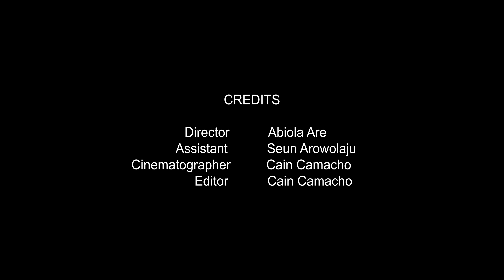Hillcrest 2018 Homecoming Upset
With an undefeated season on the line, Hillcrest looks to make history as they take on Lemont for Homecoming.

Filmed by Cain Camacho
Primary edits by Cain Camacho
Secondary edits by Oluseun Arowolaju
Directed by Abiola Are
Assistant Directed by Oluseun Arowolaju

Song 1: Lil Herb x Some Nights
Song 2: KAMI & Smoko Ono x Reboot (ft. Chance)
Song 3: Gunna x Oh Okay